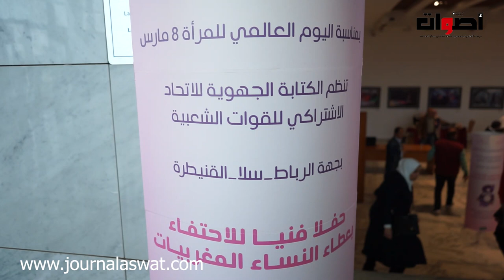بمناسبة اليوم العالمي للمرأة نظمت الكتابة الجهوية للاتحاد الاشتراكي حفل احتفاء بعطاء المرأة المغربية